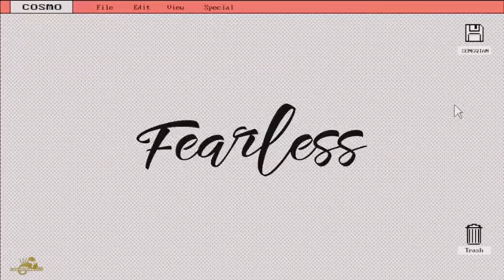Victoria Song (宋茜) in COSMO Glam Night 2020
Video by Scorpio111688

She had to talk about Time.
Victoria: In fact, time has taken many things from me, but it will always leave me a new day - tomorrow.
Trans Eng by VBow22

Ella tenía que hablar sobre el Tiempo.
Victoria: De hecho, el tiempo me ha quitado muchas cosas, pero siempre me dejará un nuevo día - un mañana.